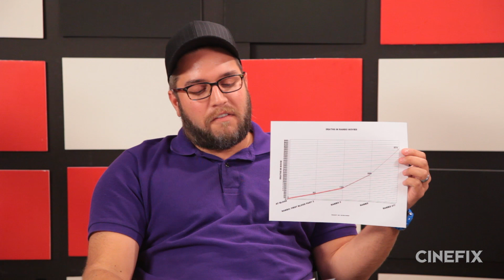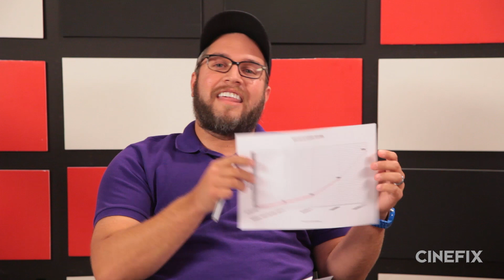INDIANA JONES vs RAMBO - Action Hero Wars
VOTING HAS ENDED - INDIANA JONES WINS!
Indiana Jones is a badass adventuring academic. Rambo is a war vet who takes out armies single handedly.  Who has your vote?

Truly will be making the case for Rambo, a one man PTSD fueled maiming and killing machine. Casey is championing Indiana Jones, the guy smart enough to bring a gun to a knife fight. And we’re asking you to decide between these two amazing heroes!

Ultimately, the winner is UP TO YOU! We’ve left comments saying Rambo and Indiana Jones win below. LIKE the comment representing the captain you think should emerge victorious from this battle and proceed to the next round of ACTION HERO WARS!

Who do you think won the debate? Did Casey or Truly frustrate you by leaving off a key piece of evidence? Who's your favorite movie action hero? Who do you think should be the ultimate victor in ACTION HERO WARS?

Tune in daily to CineFix for up to the minute news about all the awesome movies you love (or love to hate)!